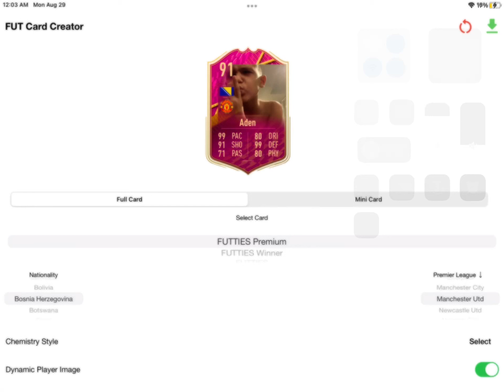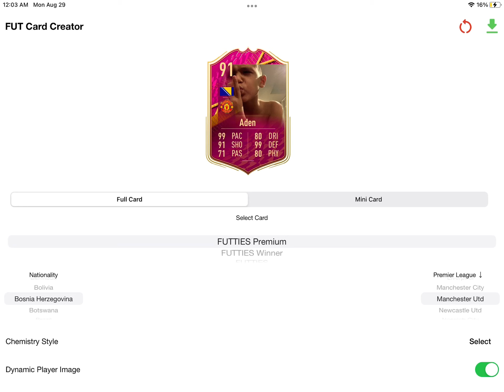My Soccer card￼￼